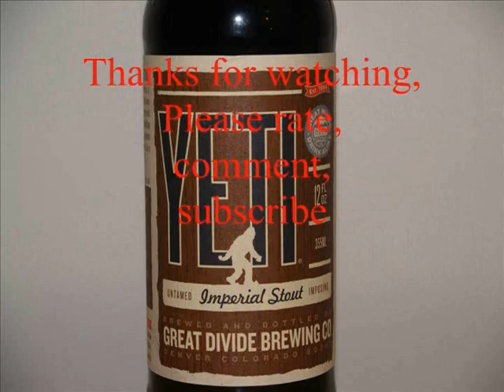Great Divide Yeti Keith's Beer Reviews # 518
Great Divide Yeti
YETI IMPERIAL STOUT is an onslaught of the senses. It starts with big, roasty malt flavor that gives way to rich caramel and toffee notes. YETI gets its bold hop character from an enormous quantity of American hops. It weighs in at a hefty 75 IBUs.
9.5% ABV